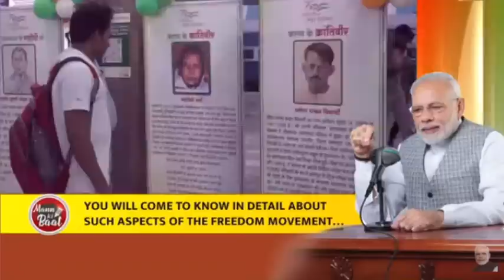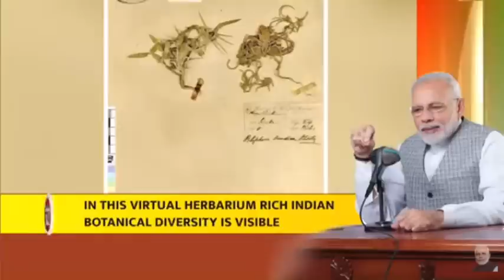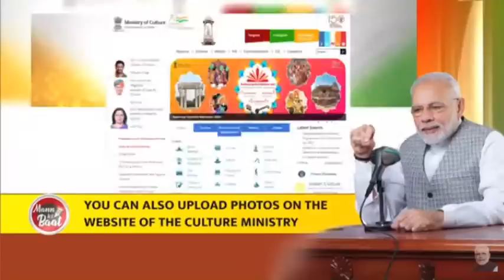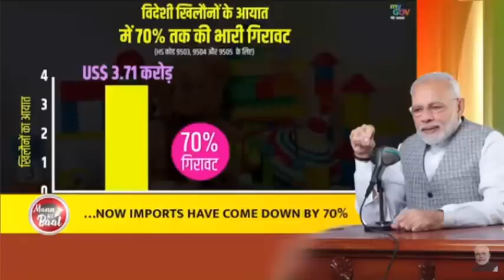PM Narendra Modi's MannKiBaat - 31st July 2022